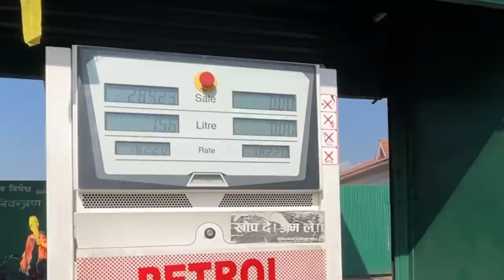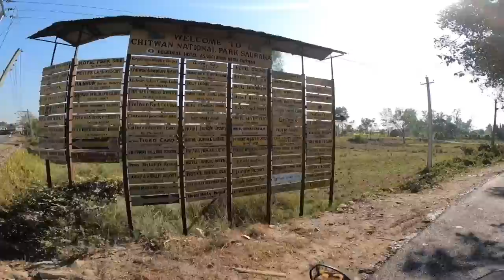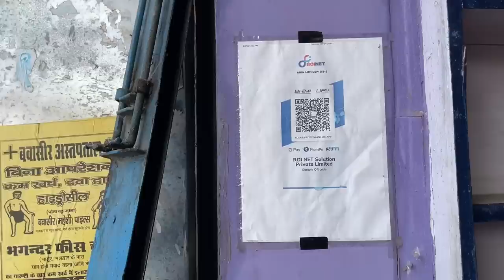Ranchi to Nepal with German Shepherd | Ep- 04 | Sauraha Chitwan | Ragnar Ne Khaya bandar se jhapad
try this amazing travel charger

Aur hum apke liye majedar video banate rahenge
Gpay Paytm Phone pay 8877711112

Instagram Jarur follow kare Reels and Current update ke liye